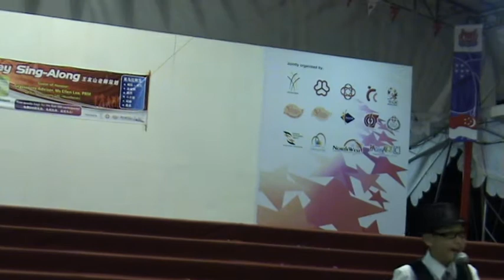National Day Sing-Along 2012